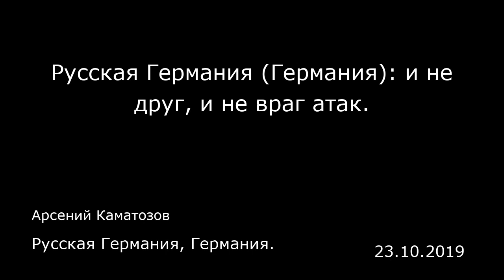Русская Германия (Германия): и не друг, и не враг атак. Русская Германия, Германия.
Русская Германия (Германия): и не друг, и не враг атак.
Русская Германия, Германия.
Арсений Каматозов
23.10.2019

Когда Эрдоган атакует курдов, пытаясь захватить часть сирийской территории, прямым выгодополучателем оказывается Путин. Когда же Эрдоган, ужаснувшись коварству своего московского друга, помирившего курдов с Асадом, прекращает атаки, — главным бенефициаром вновь представляется Путин. Во вторник днём президент Эрдоган прилетел в Сочи, чтобы наконец узнать, что он не стал жертвой случайного коварства: султана аккуратно, технично и беспощадно развели, как 200 последних лет северные соседи традиционно разводили турецких султанов. Теперь и встречают турецкого друга без ненужной помпы: мусульманский восток легче понимает силу и хитрость, когда она приправлена небольшим унижением.  Пока президент Турции Реджеп Тайип Эрдоган (Recep Tayyip Erdoğan) летел в Сочи, другой его сосед, президент Сирии Асад (Baschar al-Assad), посетил вновь обретённый им город на турецкой границе. «Эрдоган — вор, он разворовал заводы, зерно и нефть, а в настоящее время ворует землю», — сказал Асад на встрече с бойцами сирийских войск в Идлибе. Всё это показывает, что расклад сил в регионе радикально изменился. Я, впрочем, не нахожу, что в худшую сторону. Зависимость Дамаска от Москвы стала почти абсолютной. Но раньше судьба Асада висела на одном ржавом иранском гвозде.  Чем больше в Сирии России, тем меньше в ней Ирана. Это, конечно, выглядит формулой выбора меньшего зла, но что делать, если «добро с кулаками» тупо бросило регион и ушло воевать с Нэнси Пелоси (Nancy Pelosi)?  На Америку и перенесли всю досаду...